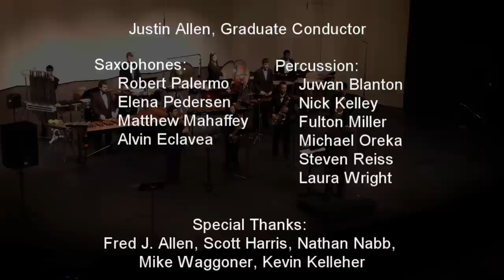Mount Rainier Search and Rescue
by Stephen Lias
Performed by the SFA Wind Ensemble